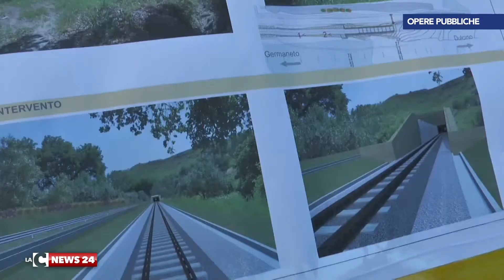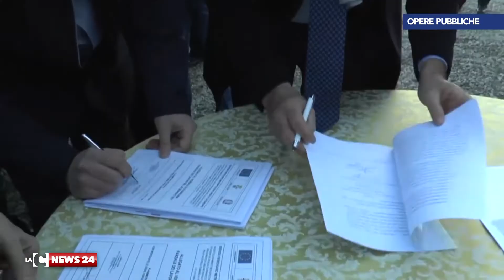Catanzaro, al via i lavori della metropolitana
Consegnati ufficialmente dal presidente della Regione i lavori per la
realizzazione della metropolitana della città capoluogo. Un'opera
strategica che collegherà il centro storico con le periferie di
Catanzaro i cui lavori saranno ultimati nel 2019.